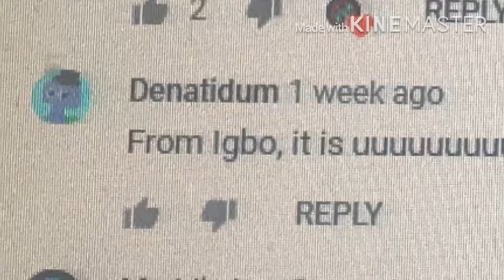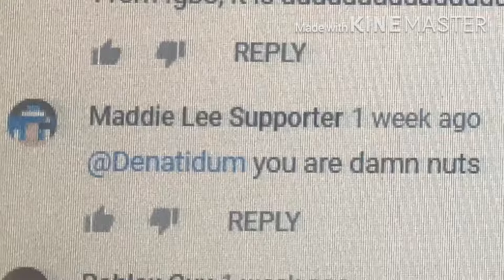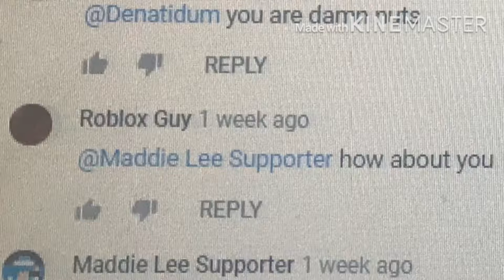Drama about U5 Fan supporter in a Nuthsell (Old)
Ignore the oldest watermark while i made in the July past!

1. If it's your first strike, you'll need to complete Copyright School.
3. Submit a counter notification: If your video was mistakenly removed because it was misidentified as infringing, or qualifies as a potential fair use, you may wish to submit a counter notification.

Credit to everyone for the effects, logos, sources, and who own their content in this video!